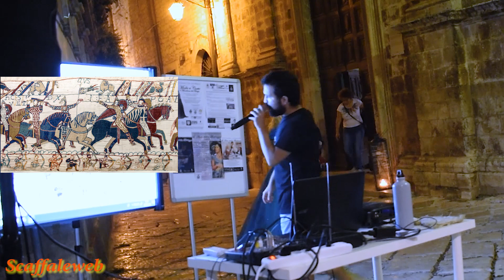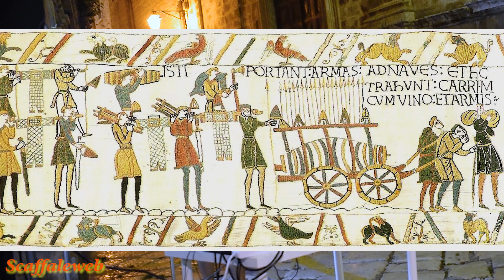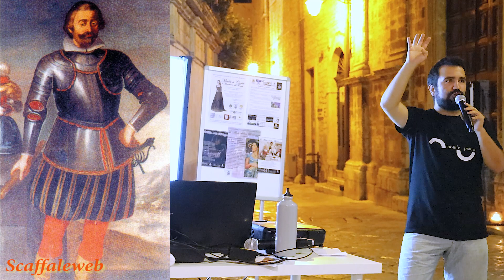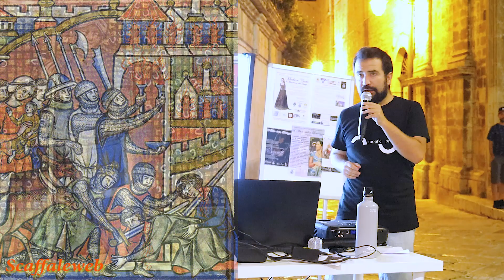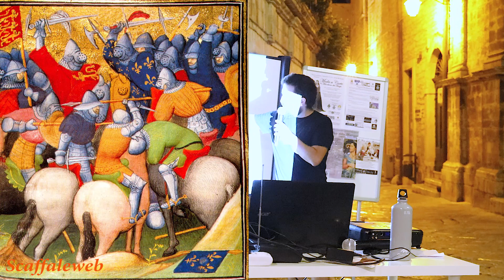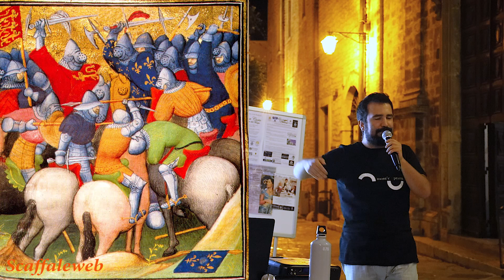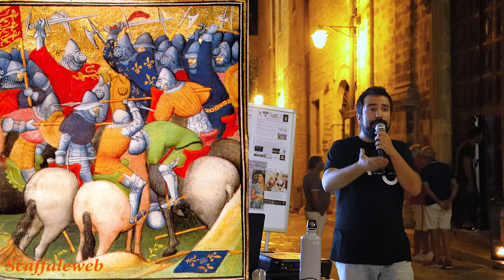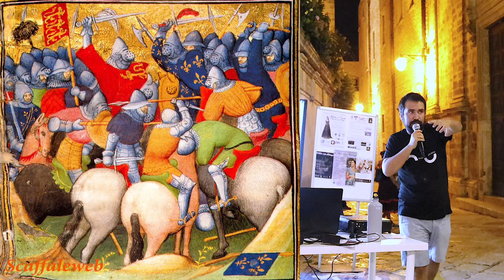Armi e Armature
Conferenza:"Armi e Armature"  a cura di Spadanera
Carnevale Estivo - 24 Agosto 2019 a Conversano